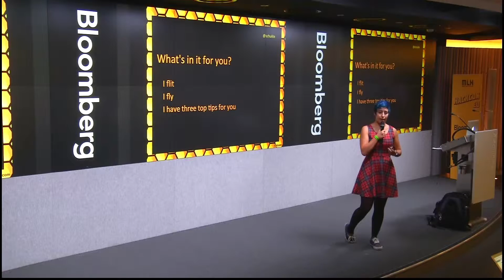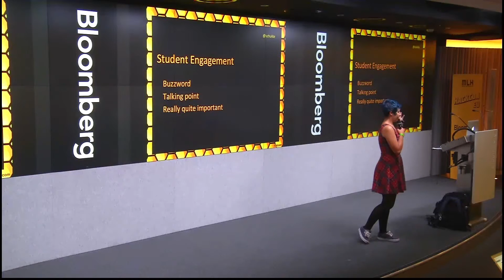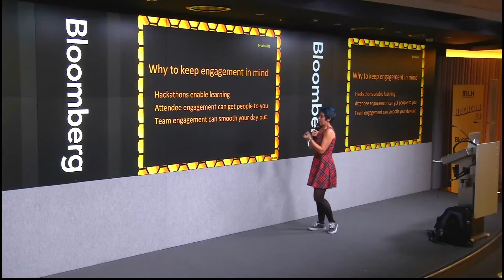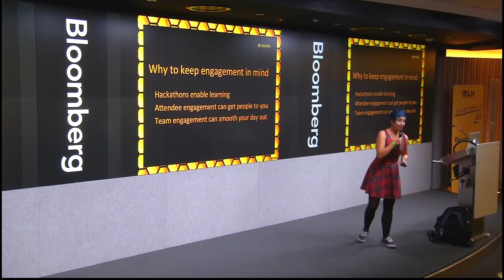Student Engagement - Hackcon EU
Arianna, Organizer of Hack at Brooks, knows that engaging students at hackathons is important, and she wants you to know that too.